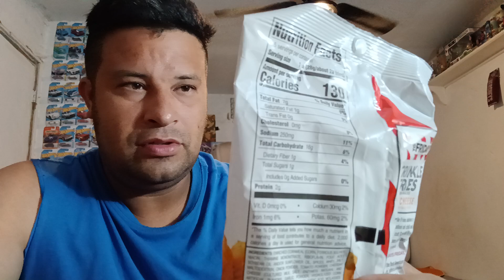reeses Starburst and Twix ice cream bars